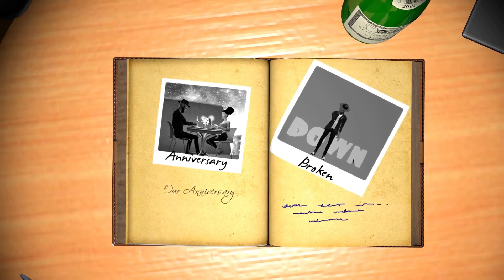T Bwoy Ft Dope G - Diary (Official Video)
A great cartoon video for the song " Diary" done by T Bwoy featuring Dope G.
Watch and enjoy a Zambian tune.